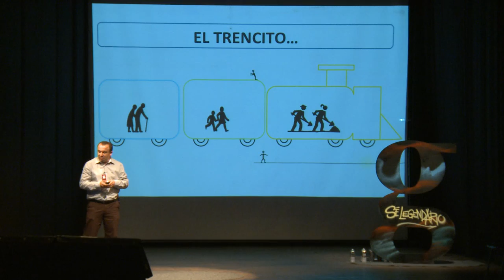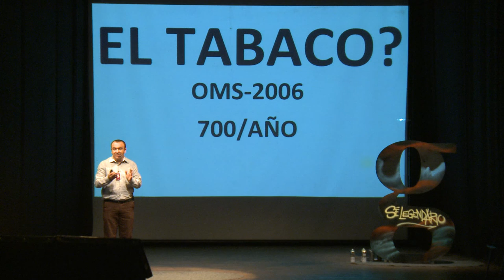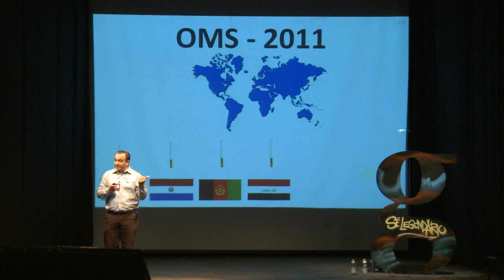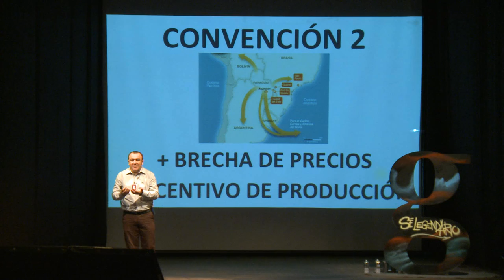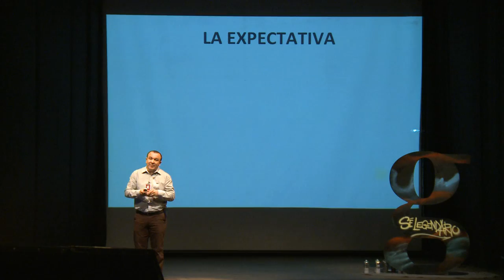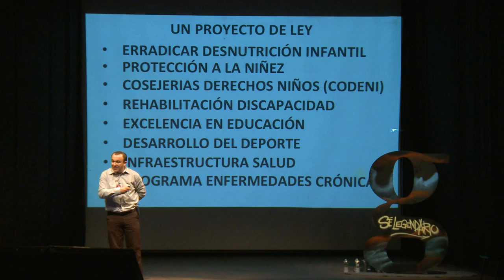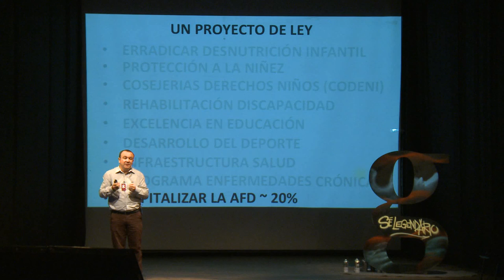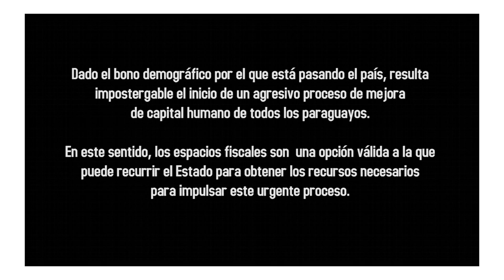Gramo / Robert Cano / Aprovechar los Espacios Fiscales para Combatir Injusticias Sociales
Robert Cano retorna a Gramo después del éxito que tuvo su propuesta de ley para erradicar la desnutrición infantil en Paraguay. En este Gramo, nos habla de la tremenda oportunidad que tenemos de financiar políticas de impacto social aprovechando los espacios fiscales disponibles.

Robert es docente y Director Ejecutivo de Juntos por la Educación. Es Ingeniero Civil y Economista y tiene un posgrado en Análisis Demográfico de la UNA.

Además de ser profesor en la UNA y la UAA, fue Presidente y es el actual Secretario General de la Asociación Paraguaya de Población (ADEPO), fue Presidente del Centro de Estudiantes de Ingeniería (UNA), y es voluntario en  Paraguay Educa, Un Techo Para mi País y Operación Sonrisa.

Fue nombrado en 2012 como Amigo de Unicef y Ciudadano Ilustre de la Ciudad de San Lorenzo. Conferencista especializado en temas de población y desarrollo, es un soñador obsesionado por un futuro mejor para su pequeña hija Agustina y todos los paraguayos.